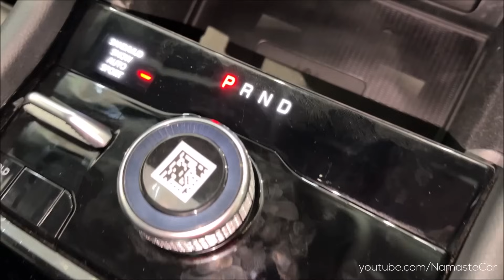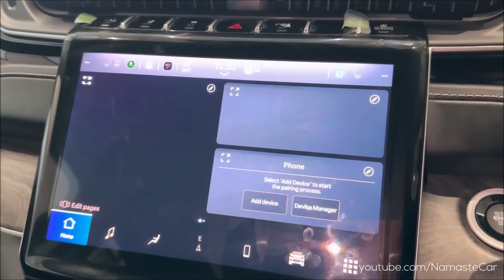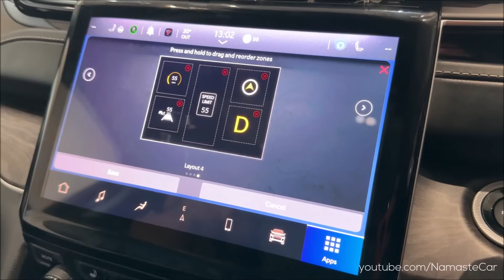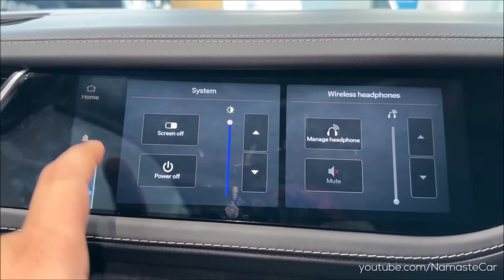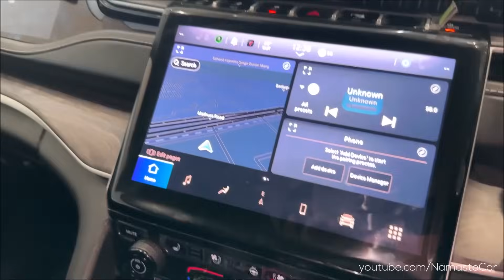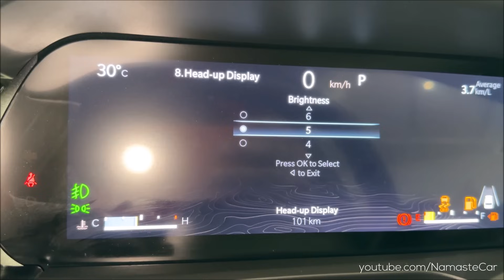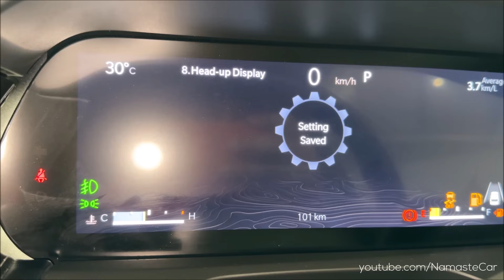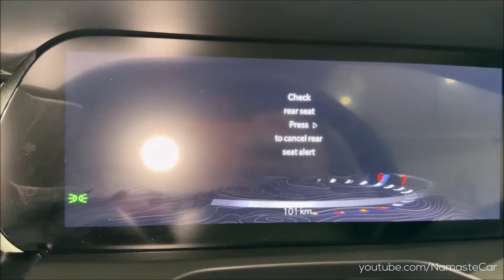Jeep Grand Cherokee Limited(O) 4x4 2022- ₹77.5 lakh | Real-life review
The Jeep Grand Cherokee is a range of mid-size SUVs produced by the American manufacturer Jeep. At its introduction, while most SUVs were still manufactured with body-on-frame construction, the Grand Cherokee has used a unibody chassis from the start. The fifth generation (WL) Grand Cherokee was launched in India 17 November 2022. The state-of-the-art Grand Cherokee is designed inside and out to deliver unmatched capability and composed driving dynamics. Its renowned 4×4 Quadra-Trac system and Selec-Terrain traction management system instils the Grand Cherokee with the Jeep brand’s legendary 4×4 capability. The SUV offers class-leading 215 mm of ground clearance and 533mm of water fording. Equipped with the award-winning 10.1 inch Uconnect 5 infotainment system, wireless Apple CarPlay and Android Auto, the all-new Grand Cherokee features segment-leading technologies include a 10-inch windshield Heads Up Display, digital rear view mirror and a segment first 10.25 inch passenger screen.

Petrol: 1995 cc, Inline-4 cylinder, DOHC, Turbocharged, GME T4 Engine, 268 HP Power, 400 Nm Torque, 20 kmpl Average, 87 litre Fuel Tank, ZF 8HP Torqueflite 850RE 8-speed Automatic Transmission, 2097 kg Kerb Weight

1 Variant: Limited (O)

1 Upholstery: Capri Perforated Leather

1 Wheel: 20 inch Two Tone Polished Alloy

4 Colours: Rocky Mountain, Red, Diamond Black, White

Price: Rs. 77.50 lakh (Ex-showroom, Delhi)